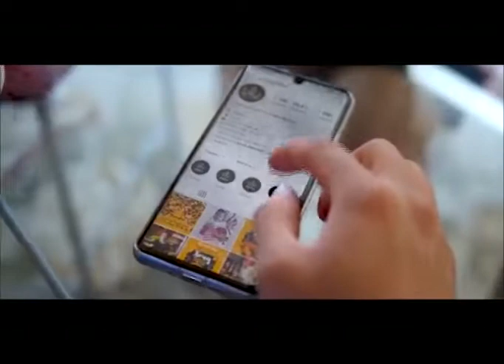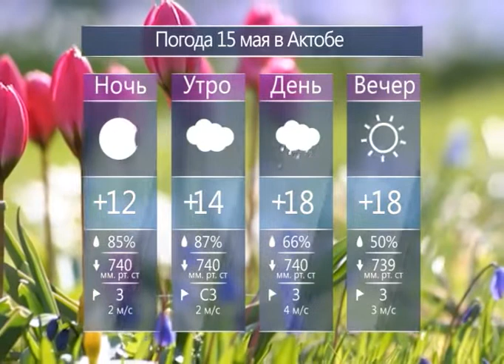Каждый день (Рика ТВ) от 14 мая 2020 года